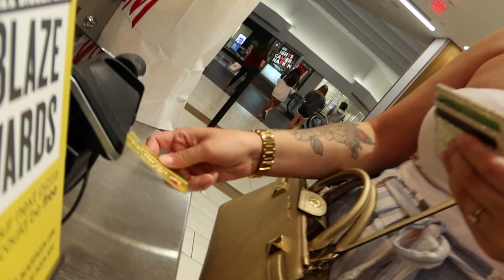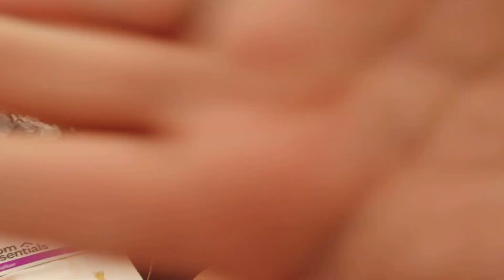Every Time My Girlfriend KISSES Me I BOUGHT Her A Gift!! *PLOT TWIST*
Hello everybody! Sorry for the delay on uploading this video, Maricruz & I have been really sick the past few days but we made it still happen for you guys!
Today, I bought Maricruz a gift EVERY TIME she kissed me in this video!! This was a super funny video to make and we enjoyed it and hope you guys do as well! IF YOU WANT TO SEE MORE VIDEOS LIKE THIS IN THE FUTURE, LIKE THIS VIDEO!! Watch till the end to see the plot twist!

aliciaaguirre
tolentino_camz

ifuckunicornsss
mariichuyy02

aliciaaguirre69
tolentino_m98